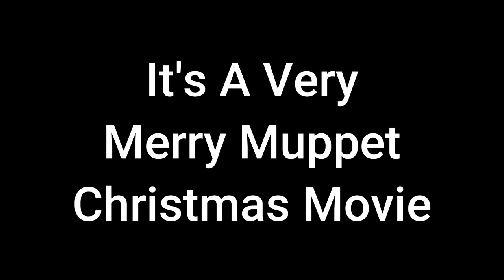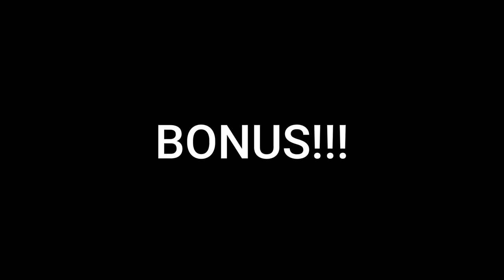Your Very Merry Christmas Movie Advent Calendar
The Christmas season is upon us! Here are my picks for the best Christmas movies to watch, sorted so that you can watch one a day leading up to the holiday. Are these holiday movies new to you? Or are they old favorites? Leave your picks in the comments!

Mickey's Once Upon a Christmas/Twice Upon a Christmas
Streaming: Disney+, obviously
DVD available at: Ebay, Walmart

The Santa Clause (1, 2, or 3)
Streaming: Disney+, AppleTV, GooglePlay, Prime, Vudu, Microsoft
DVD available at: Walmart, Ebay, Etsy, Warehouse Overstock, Amazon, Home Bue, alumigogo

Holiday Inn
Streaming: Prime, AppleTV, GooglePlay
DVD: Amazon, Walmart, Ebay, Target

Streaming: TNT, TBS, TruTV
DVD: Walmart, Ebay, Amazon

The Nutcracker (1993)
Streaming: Plex, Fandango (to rent), Hulu, Prime, Microsoft (to rent), Tubi
DVD: Ebay

Streaming: Peacock Premium, Prime, Google Play, AppleTV, Vudu
DVD: Amazon, Walmart, Ebay, Grooves.land, Warehouse Overstock

Love, Actually
Streaming: Prime, Starz, AppleTV
DVD: Amazon, Walmart, Target, Ebay

Scrooged
Streaming: Paramount Plus, Prime, Fubo, AppleTV
DVD: Amazon, Target, Ebay, Walmart

Streaming: Disney+, GooglePlay, AppleTV, Vudu, Microsoft, Prime
DVD: Walmart, Ebay

Streaming: Internet Archive
DVD: Target, Retail Market, Ebay, Etsy

It Happened on 5th Avenue
Streaming: AppleTV, Vudu, YouTube (rent), GooglePlay, Prime, Tubi, Internet Archive
DVD: Prime, Target, Walmart, Grooves.land, Retail Market

DVD: Ebay

Christmas Vacation
Streaming: GooglePlay, Microsoft, Prime, AppleTV, Vudu, YouTube (rent)
DVD: Amazon, Ebay, Walmart, Target

Gremlins
Streaming: Prime, AppleTV, Vudu, Max, GooglePlay, Microsoft
DVD: Ebay, Amazon, Walmart

Streaming: Prime, Disney+, Google Play, Hulu, AppleTV, Vudu
DVD: Amazon, Walmart, Ebay

The Family Stone
Streaming: Prime, Hulu, Fubo
DVD: Ebay

The Shop Around the Corner
Streaming: MGM+, Prime, AppleTV, Fubo, Google Play
DVD: Amazon, Ebay, Walmart, Poshmark

Streaming: AppleTV, Vudu, Microsoft, Google Play, Prime, YouTube (rent)
DVD: Amazon, Ebay, Walmart

Streaming: AppleTV (to rent), Peacock (with subscription)

Streaming: Prime, Tubi, Plex, Microsoft
DVD: Amazon, Target, Ebay, Retail Market, Warehouse Overstock

The Grinch Who Stole Christmas 1966
Streaming: Peacock, TBS, AppleTV, TruTV, Google Play
DVD: Etsy, Ebay, Amazon

Streaming: Prime, AppleTV, Google Play

Die Hard
Streaming: Prime, Peacock Premium, AppleTV, Google Play, Hulu
DVD: Ebay, Walmart